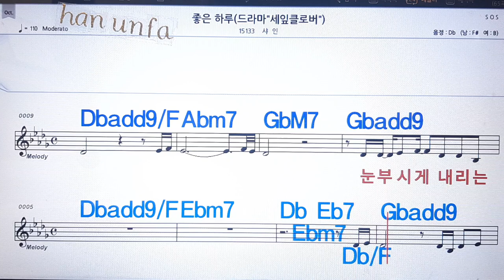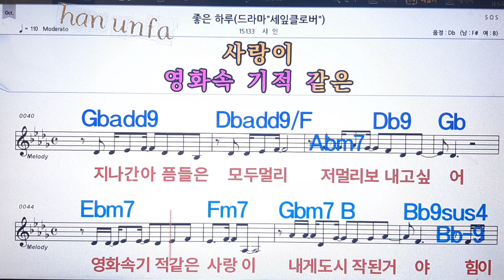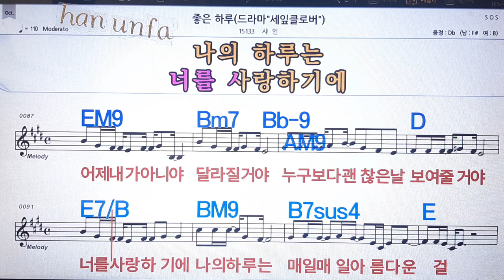좋은 하루/샤인💋노래방, 통기타 , 코드 큰악보, 가라오케, 반주💖Karaoke, Sheet Music, Chord, MR